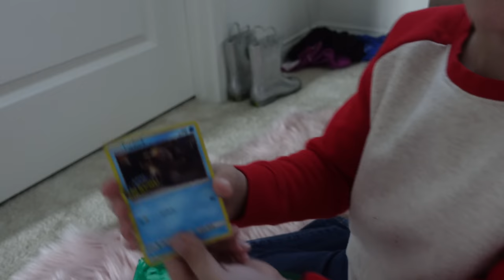MOVING VLOG! | UNPACK WITH ME | NEW FURNITURE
HUGS,
Katie

RED ASPEN MAKEUP & NAILS!

E-CLOTH PRODUCTS!

Category
People & Blogs